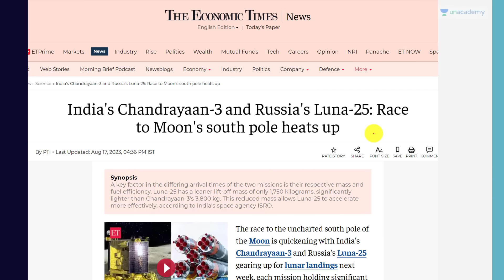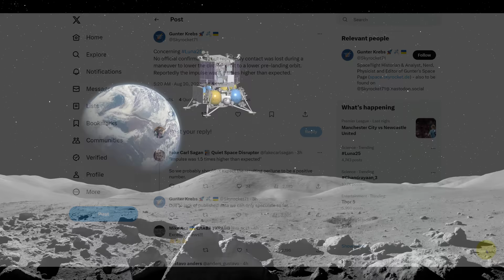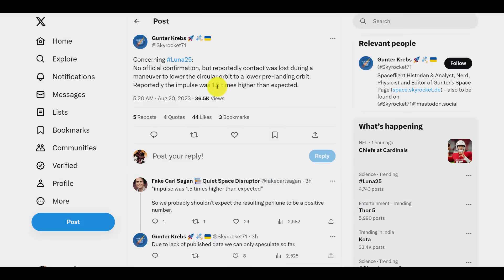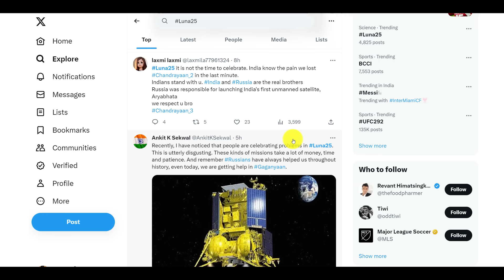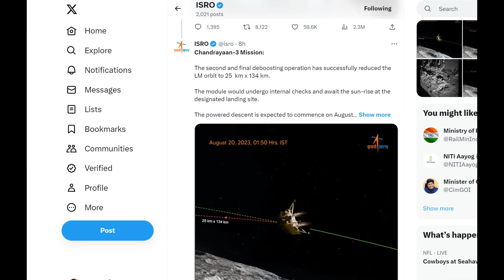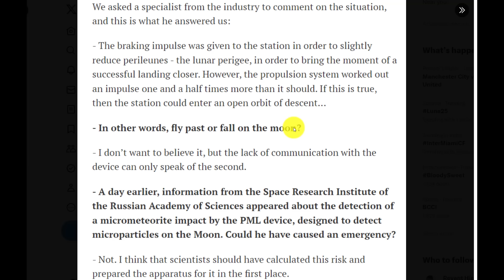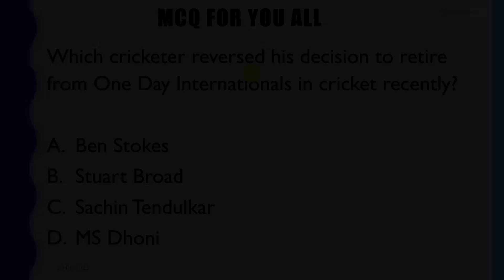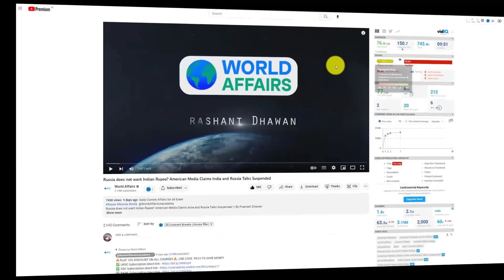Russia's Luna 25 Crashed on the moon? IMPACT ON INDIA'S CHANDRAYAAN 3 Mission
Russia's Luna 25 Crashed on the moon? IMPACT ON INDIA'S CHANDRAYAAN 3 Mission | By Prashant Dhawan

Unacademy Subscription Benefits:

1. Learn from your favourite teacher
2. Dedicated DOUBT sessions
3. One Subscription, Unlimited Access
4. Real-time interaction with Teachers
5. You can ask doubts in the live class
6. Limited students
7. Download the videos & watch offline